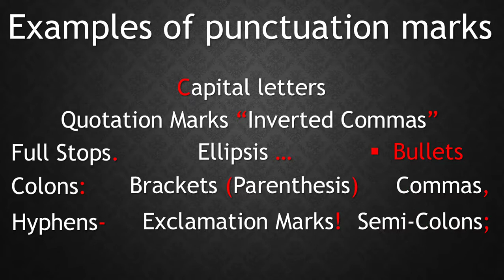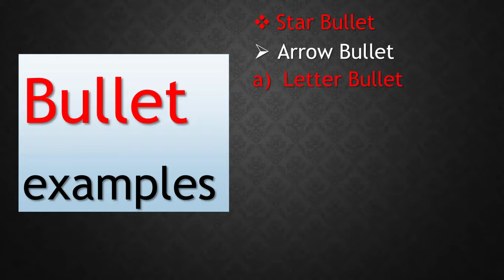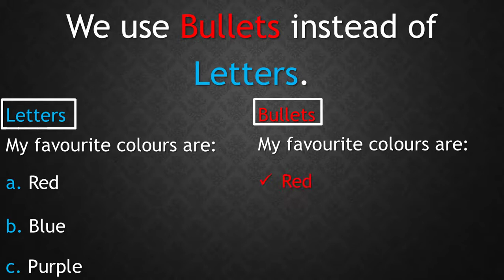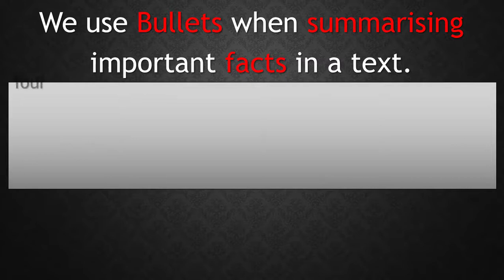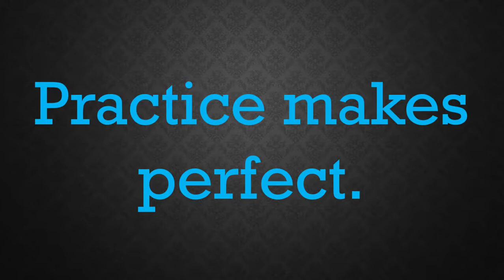PUNCTUATION MARKS - BULLETS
Punctuation Marks - Bullets. Video for revision.